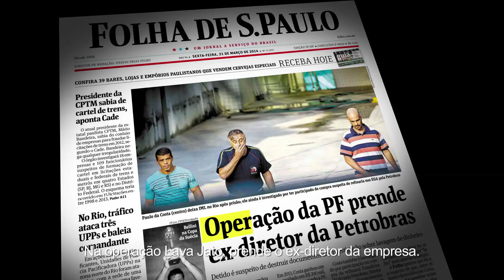Programa Eleitoral Marina Silva e Beto Albuquerque - noite - 23/09/2014